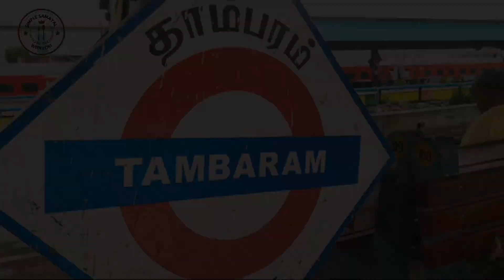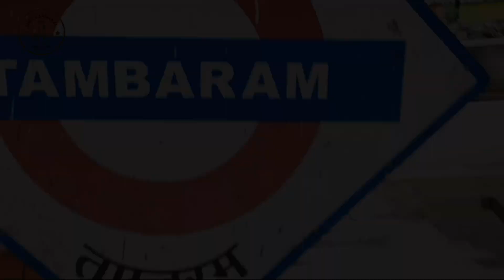Function mode marriage vlog 🤠🤠🤠🤠 Chennai to Kumbakonam❤️❤️❤️📸📸📸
Musician:BDKSonic